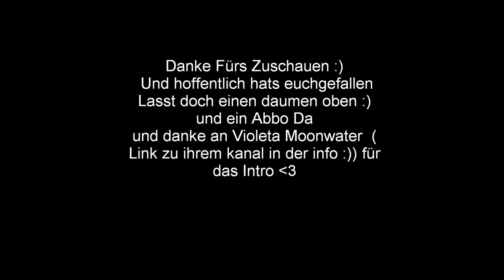Breyer realistic picture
Youtube von Violeta moonwater
Seite von mir und Violeta Moonwater
lasst doch ein like da